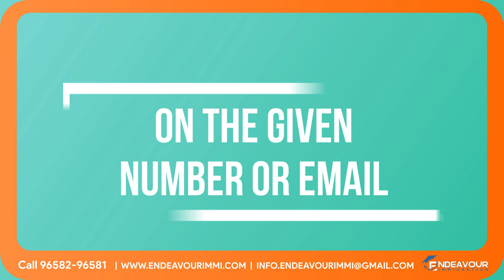January 2024 intake Offer Letter Times | Canadian Public College and Universities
In this video, we discuss the offer letter processing time for public colleges and universities in Canada.

Endeavour Immigration’s team has over 9 years of expertise in student visas, visitor visas, spouse visas, family visas, and skilled visas.